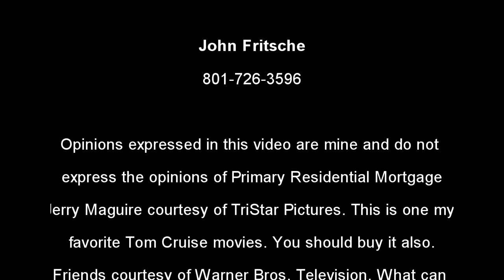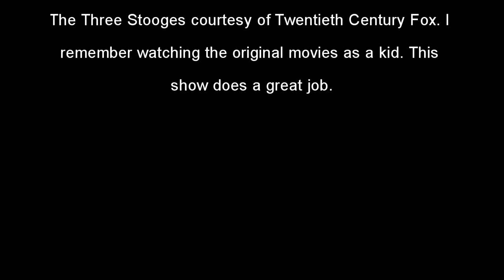Documents needed for a home loan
What paperwork you need to apply for a home loan